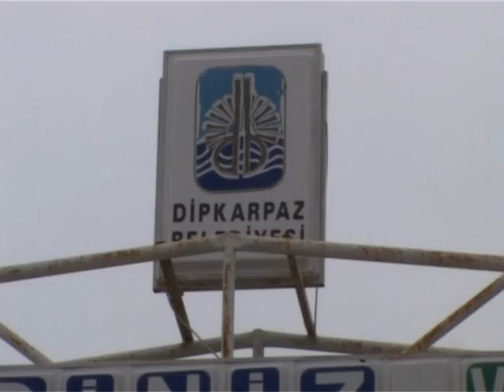03 04 2007 DİPKARPAZ GİRİŞ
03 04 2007 DİPKARPAZ GİRİŞ